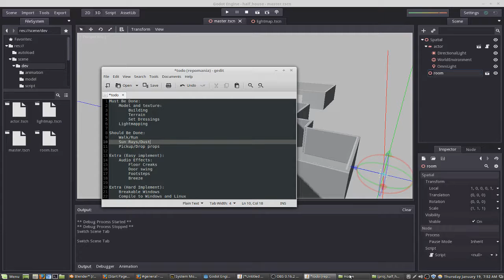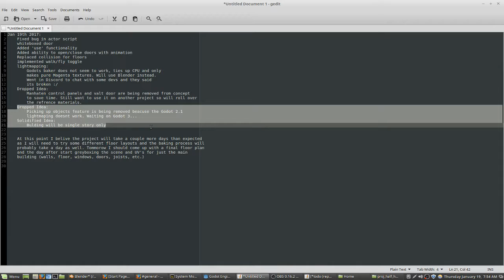Half House Environment 02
Fixed some bugs, added animated door that can be opened and closed. Implemented toggle for walk/fly. Tried Godot light map baker, it does not work in 2.1.1 Dropped some ideas from the concept. Will work on floor layouts tomorrow.